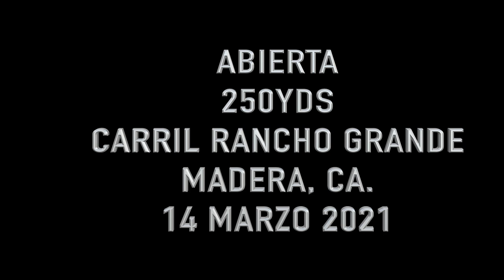CUADRAMOCHOMO VS CUADRA JALISCO VS CUADRA ESPERANZA VS CUADRA AMADOR VS CUADRA LOERA VS CUADRA MG